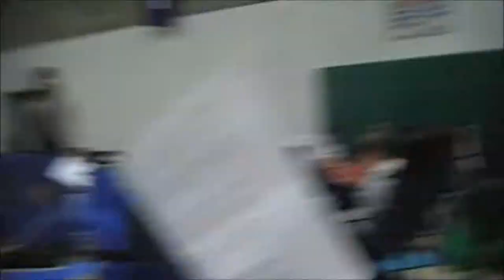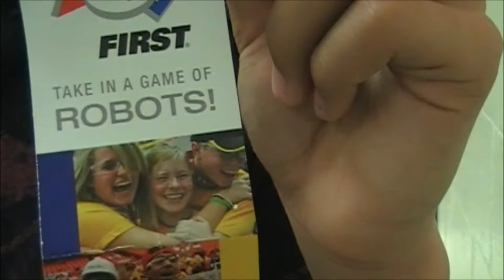Project BG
Hannibal, Art Hill, St. Louis, Troy,Ill.